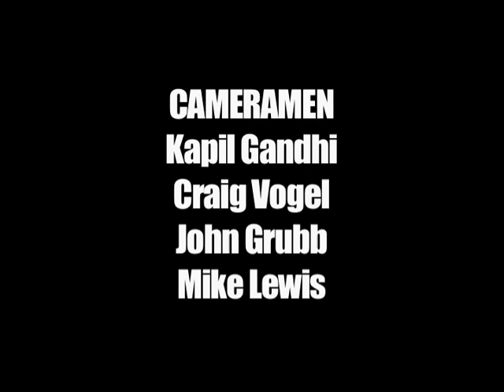Further Seems Forever The Final Curtain Dvd part 4